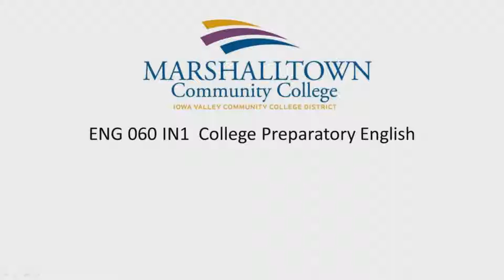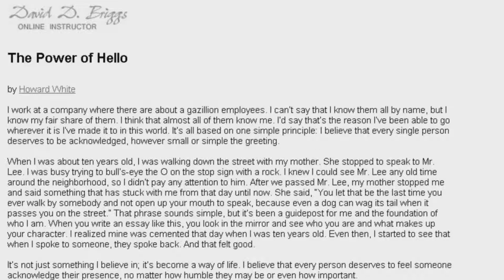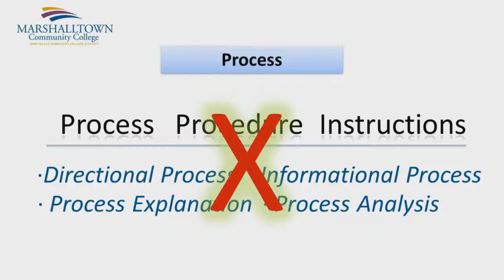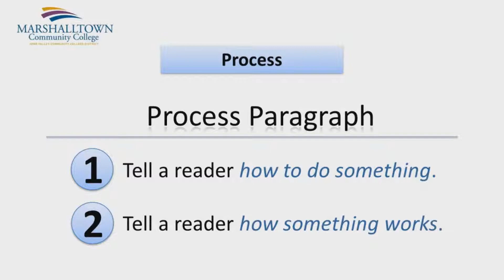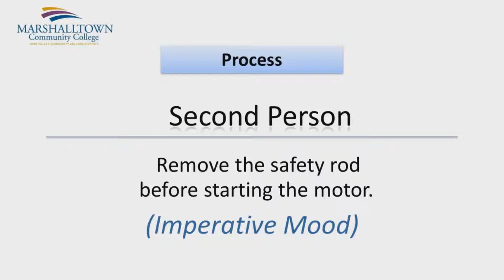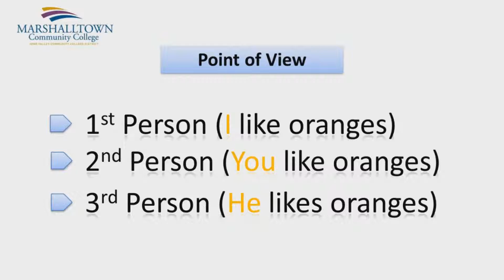Module 10 - Process Paragraph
ENG060 College Preparatory English